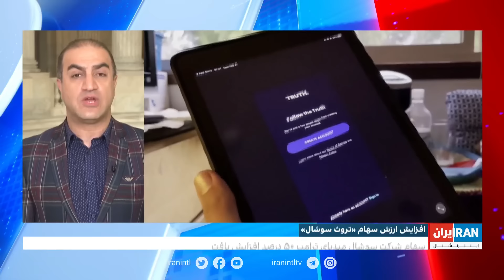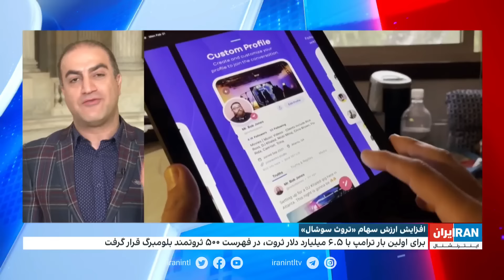«افزایش ارزش سهام «تروث سوشال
برای اولین بار ترامپ با ۶.۵ میلیارد دلار ثروت، در فهرست ۵۰۰ ثروتمند بلومبرگ قرار گرفت

جزئیات بیشتر در گزارش آرش اعلائی، ایران اینترنشنال